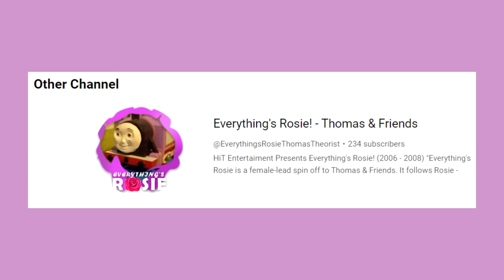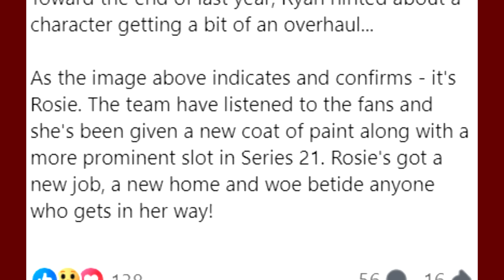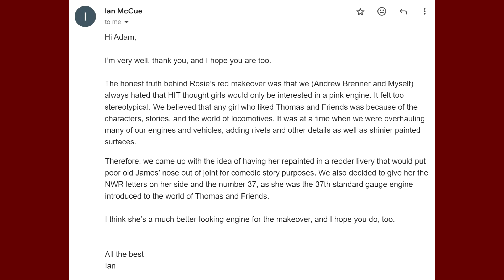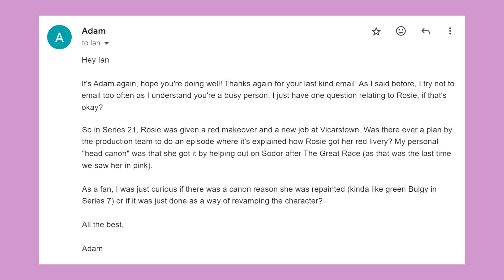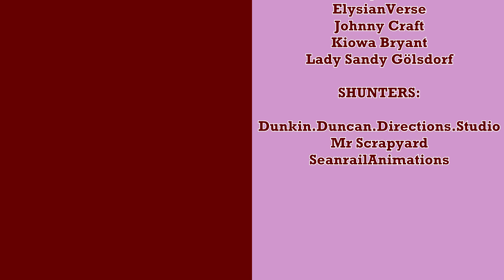How Did Rosie Become Red?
Rosie was pink but now she's red, why is that?! Let's find out!

Special thanks to @asodorlife for his help on this one! Many of the AMAZING edits in this video were by him! Please check out his channel, I'm a huge fan of his work!

CHAPTERS:
0:00 Intro
3:03 A Rosie History
7:57 Theory 1 - She just got Repaint
9:25 Theory 2 - Victor
10:43 Theory 3 - New Job! New Repaint!
12:01 Theory 4 - Bulgy
13:41 Theory 5 - Rosie's Crash
15:35 Theory 6 - Rosie to the Rescue
17:09 Theory 7 - Rosie & the Railway Show / A New Norm
22:49 END + Thanks to @asodorlife